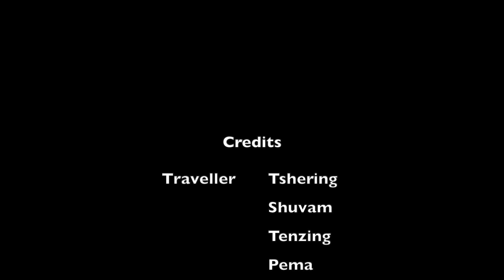Adventurous trip of kids